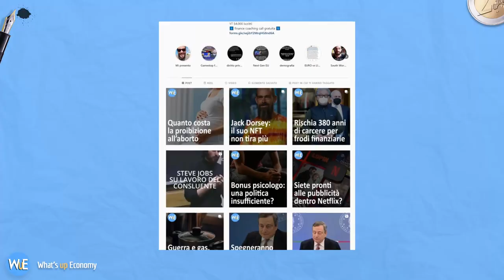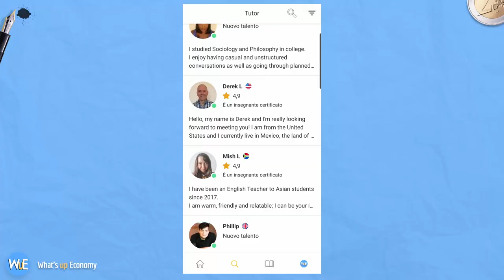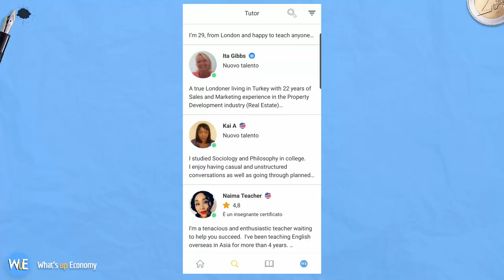UNIVERSITÀ: America o Italia?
Meglio università all'estero o in Italia? Il dottorato conviene? Queste e altre domande in una nuova puntata di wuask !

00:00 intro
00:24 magistrale in finance o data analysis?
01:14 università e educazione finanziaria
03:27 esame più difficile in uni
05:23 Università: America o Italia?
08:39 Dottorato: sì o no?
10:03 International business e opportunità di lavoro